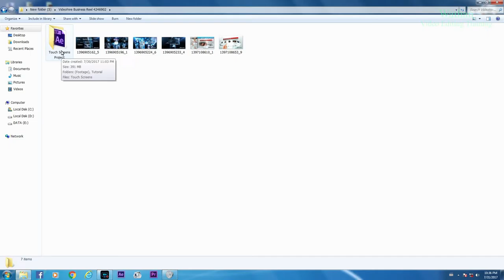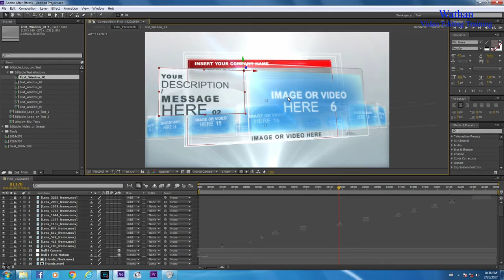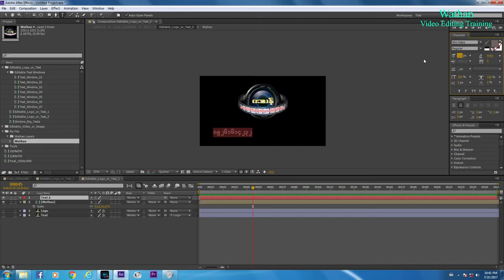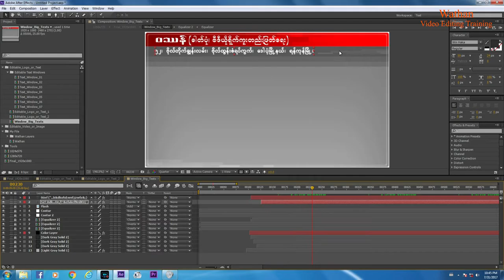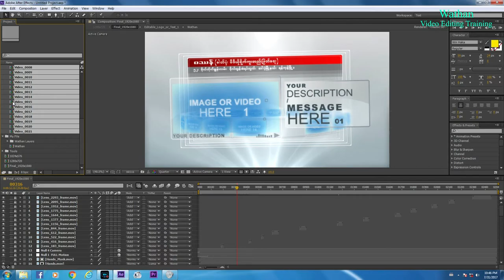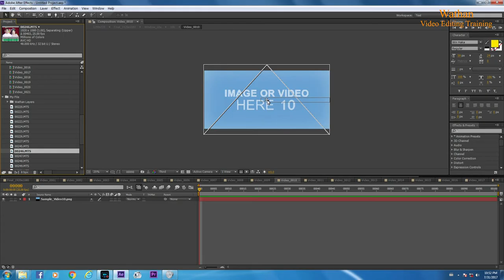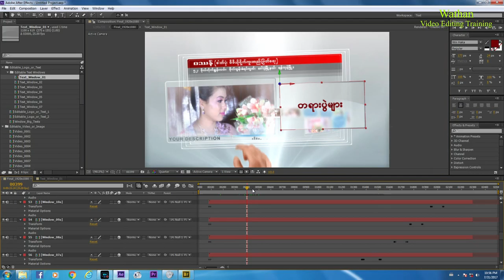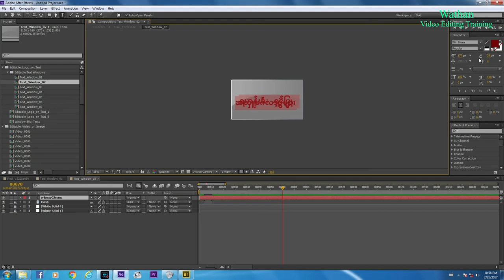55 Videohive Business Reel 4246902 Use